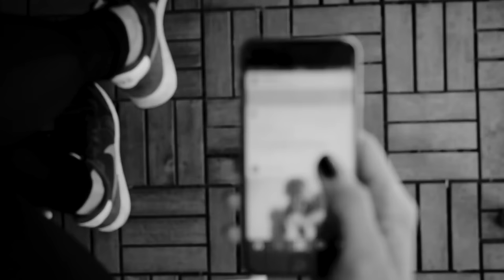Wake Up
Wake up, the world is waiting...